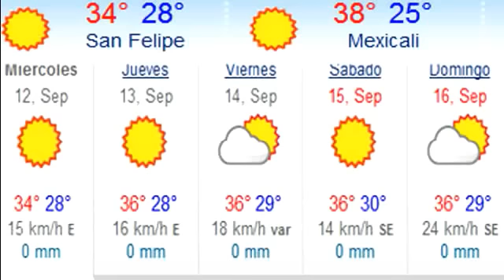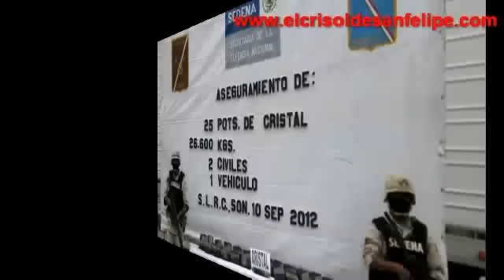Faro Noticias 12 septiembre 2012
Resumen de noticias de Crisol de San Felipe